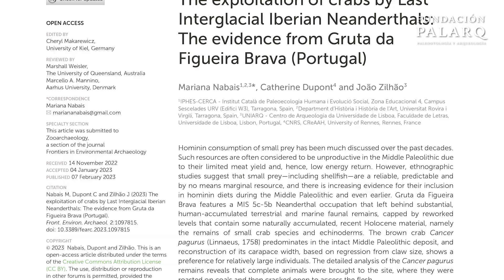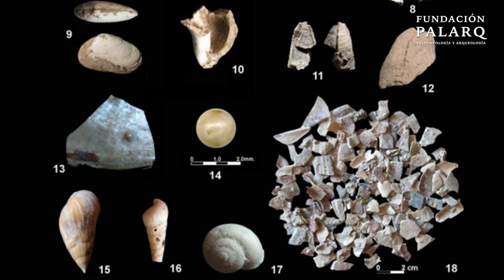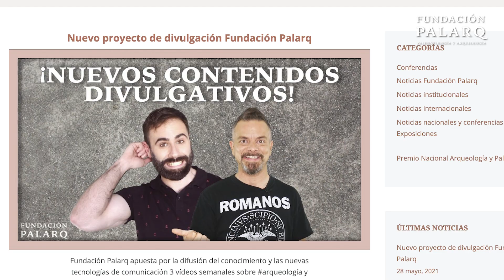¿Qué Comían Realmente los Neandertales?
En este vídeo exploramos las fascinantes dietas de los neandertales. Descubre con nosotros si los neandertales eran estrictamente carnívoros o si tenían una dieta más diversa, basándonos en estudios de fósiles provenientes de lugares como Huesca, Grecia, Portugal e Irak. ¿Eran omnívoros o piscívoros? ¿Cocinaban su comida? Sumérgete en un viaje a través del tiempo para desentrañar los misterios de la alimentación neandertal.

A través de una innovadora metodología de análisis de isótopos de zinc en el esmalte dental, este vídeo revela hallazgos sorprendentes del yacimiento de Gabasa en Huesca, mostrando que los neandertales eran predominantemente carnívoros. Además, examinamos otros sitios arqueológicos que sugieren una dieta más variada, incluyendo mariscos, vegetales y legumbres. Este contenido es imprescindible para los aficionados a la arqueología y la paleontología que deseen comprender mejor las costumbres alimenticias de nuestros antiguos parientes.